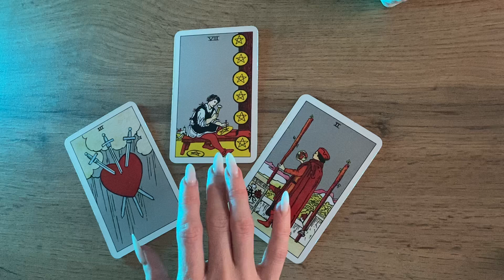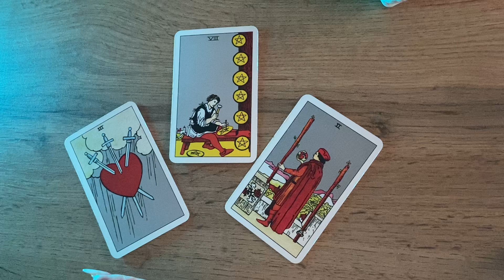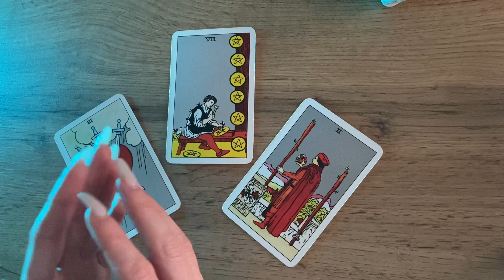РЫБЫ таро-прогноз 27 МАРТА - 2 АПРЕЛЯ